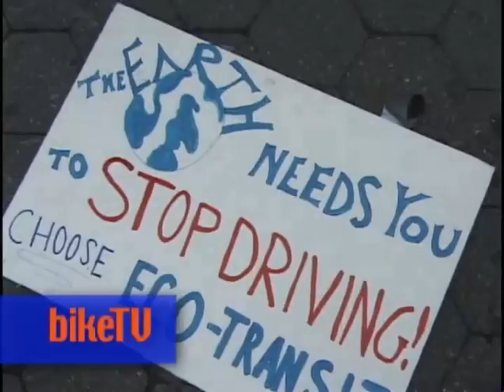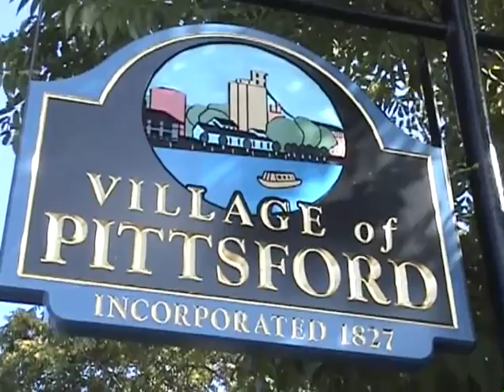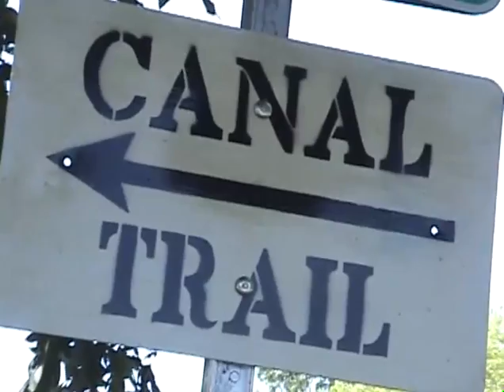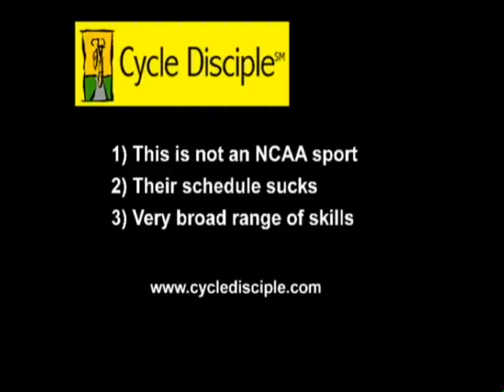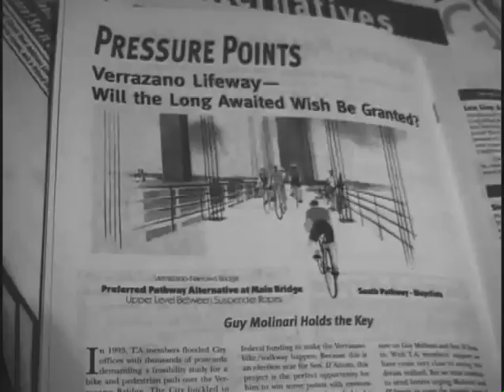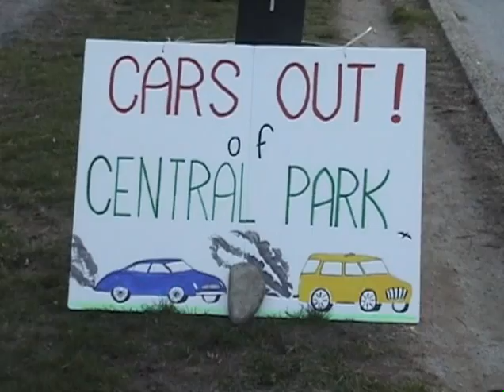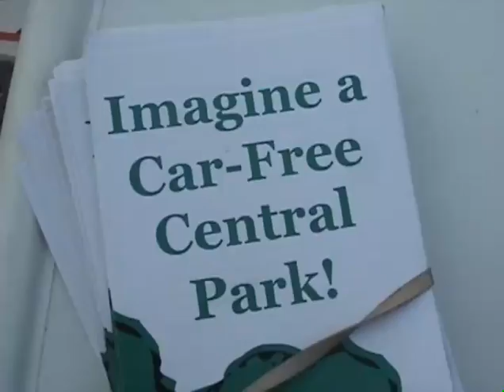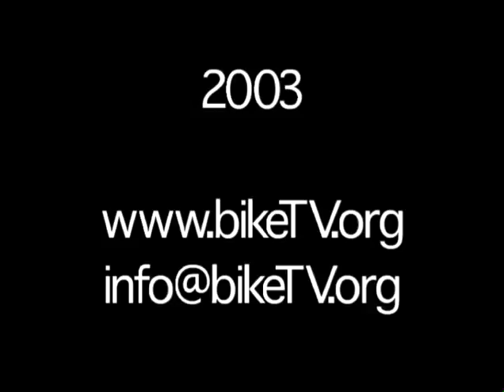bikeTV 2003-06 Riding The Erie Canal, Bike Love Triangle (soap spoof), Bike Haiku Brothers,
-Erie Canal Bike Ride
-Bike Haiku Brothers
-Bike Love Triangle (Soap Spoof)
-Colombia Bike Racing
-Case for Bike Path on the V-Z Bridge
-Cars out of Central Park